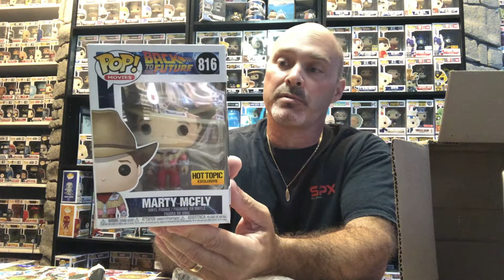Smeye World $13 Mystery box!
Just a great affordable wild card mystery box.. This one was a search for the Gold.. Smeye customs among other exclusives.. What was my result?

Follow admin on Instagram!!

Check me out on Mercari!!

Link to intro!!